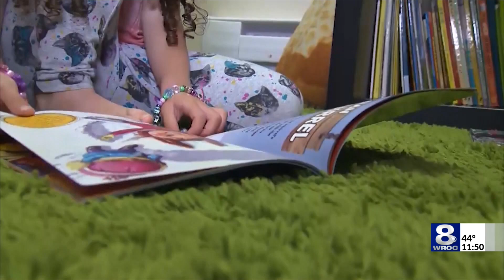Boys & Girls Clubs, Greece Arcadia partnering for new after-school program after state grant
Last week, Governor Kathy Hochul awarded $100 million in grants aimed at boosting both free and affordable afterschool programs for across the state. $9 million dollars is headed to 27 locations in Western New York.